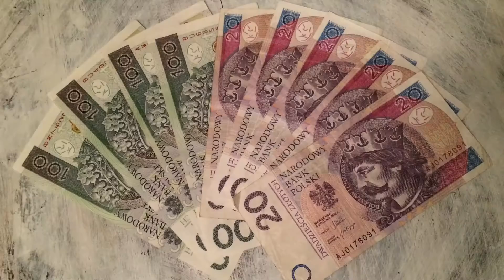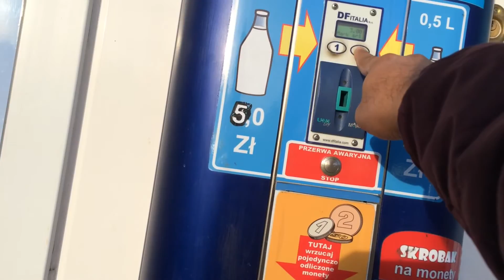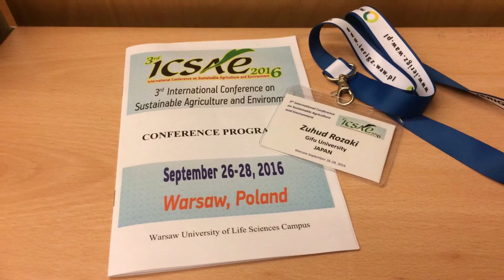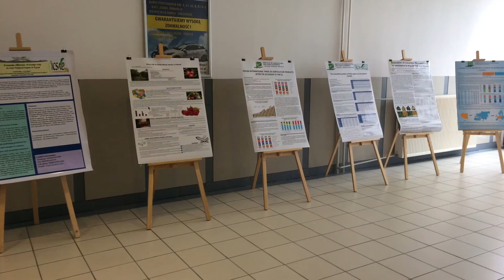ICSAE 3rd, Warsaw, Poland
I had a chance to attend and present my research in International Conference on Sustainable Agriculture and Environment 3rd (ICSAE) in Warsaw University of Life Sciences, Poland.
26-28 September 2016